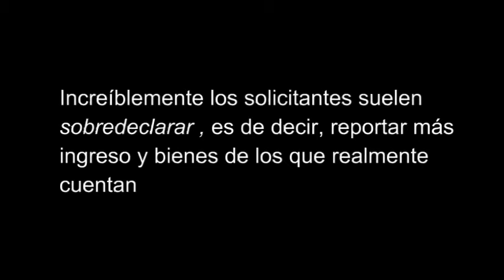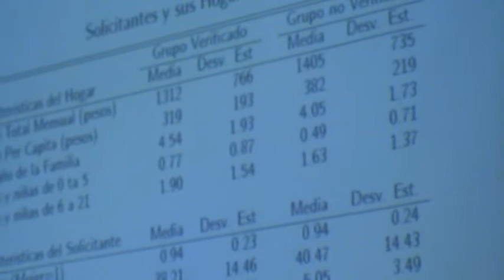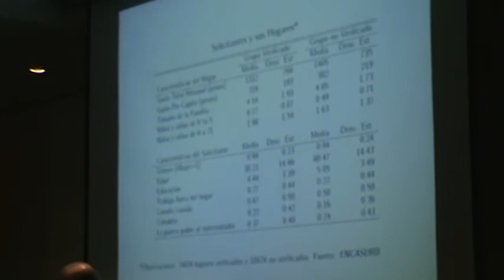El Programa Oportunidades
Una mirada descriptiva a uno de los programas sociales más criticados.